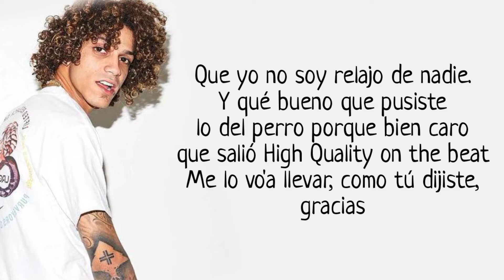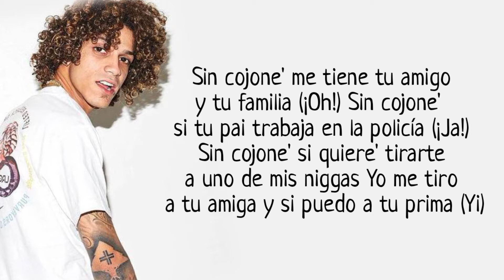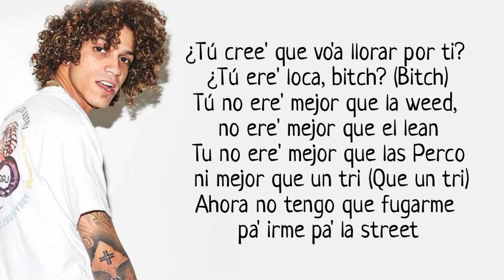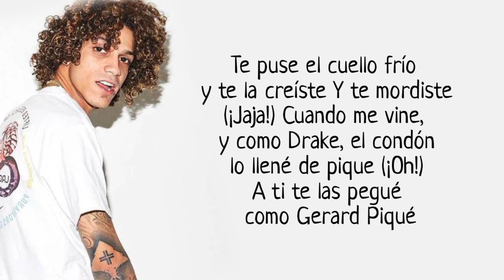Jon Z - Tu Eres Loca (Letra)